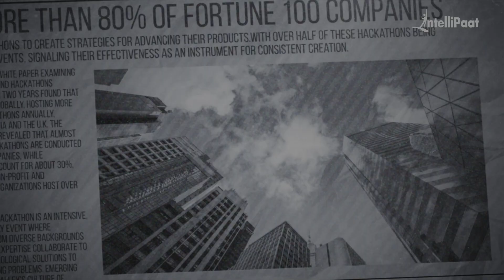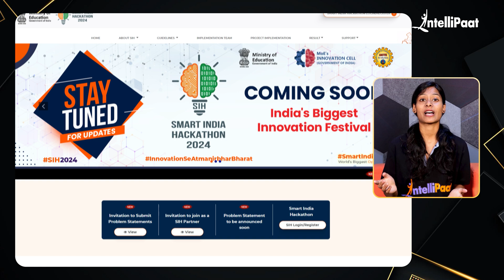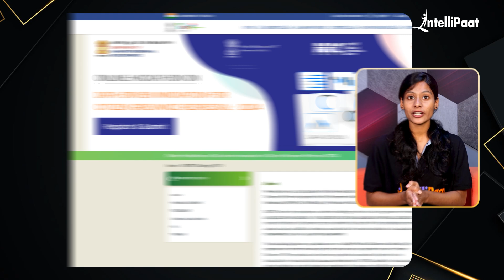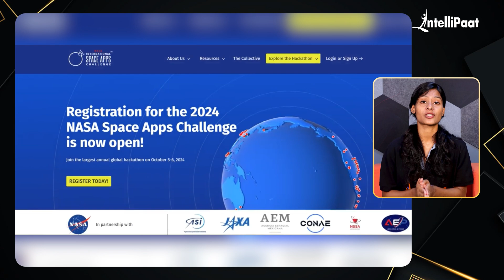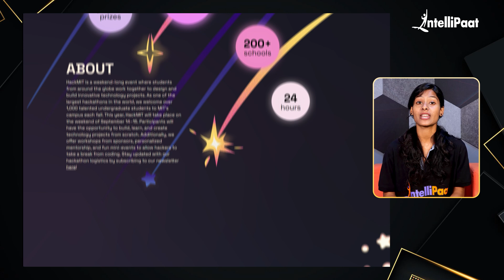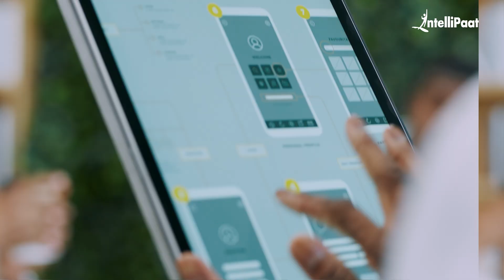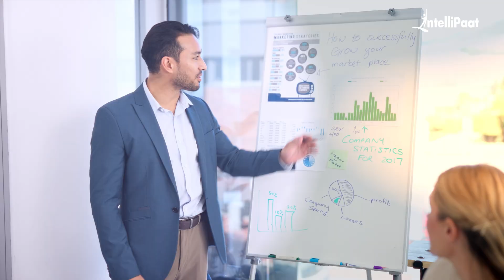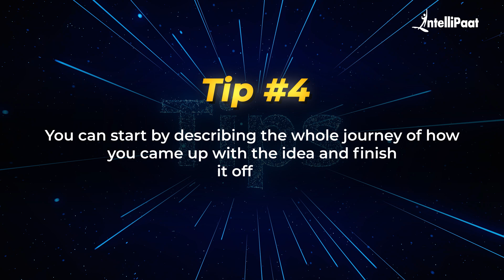Hackthons in 2024 | Top 5 Hackathons for Beginners 2024 | How to Prepare For Hackathon | Intellipaat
🔥Checkout Intellipaat's Professional Certification Program in Software Development Engineering, designed for college students to achieve high-paying tech jobs

Hackathons are becoming the go-to strategy for tech companies all over the world, with over 80% of Fortune 100 companies hosting Hackathons to advance their products and hire potential employees. In this video, we'll cover the top 5 hackathons of 2024 in India, sealed with winning strategies that will significantly boost your chances of winning the hackathon. Make sure to watch the video till the end so that you don't miss out on the top Hackathons happening in 2024.

🔗Links to Top 5 Hackathons in 2024 -
1. Smart India Hackathon 2024
3. Online Hackathon on DARPG
4. NASA International Space Apps Challenge

📖This video on 'Top 5 Hackathons for Beginners in 2024'  covers:
00:00 - Introduction
00:55 - Smart India Hackathon 2024
01:43 - Bhartiya Antariksh Hackathon-2024
02:24 - Online Hackathon on DARPG
03:00 - NASA International Space Apps Challenge
03:39 - Online Hackathon on DARPG
04:23 - Strategies for winning hackathon
04:28 - Find the right problem statement
04:45 - Why you are building the project?
05:00 - Your target audience
05:12 - Monetizing your project
05:30 - Build the MVP
06:07 - Plan your game
06:35 - Make Your Presentation Stand Out
07:05 - Conclusion

✅ Can beginners go to hackathons?
Absolutely, hackathons can become a great place for beginners to learn and network with various industry experts along with valuable hands-on experience. It's a stellar opportunity to learn new technologies and connect with like-minded individuals.

✅ Are hackathons free to attend?
Most hackathons are free to attend especially the ones organized by your universities however certain hackathons might require a small registration fee. Make sure to check the event details thoroughly beforehand to know about the cost involved.

✅ Why every college student should participate in Hackathon?
Hackathons are a great way to learn, network, and gain hands-on experience on industry-level projects. Plus hackathons provide you the platform to build excellent communication skills and achievements that you can show off in your resume while stepping into the corporate world.

Elevate your career prospects with our Professional Certification Program in Software Development Engineering (PCP - SDE). This 1.5-year program is designed to help you learn like an IIT graduate and secure high-paying tech jobs, regardless of your current college or degree. With no prior coding knowledge required, you will receive live online classes from IIT Faculty and top industry experts, preparing you for a successful career in software development.

☑️ Aspiring software developers with no prior coding experience
☑️ Individuals looking to break into high-paying tech jobs
☑️ Students seeking to upskill alongside their current college education
☑️ Professionals aiming for a career transition into tech

✅ Key Features
👉🏼 1.5 Years of Live Sessions with Industry Experts & IIT Faculty
👉🏼 Work on Real-World Projects & Case Studies
👉🏼 Intensive Curriculum covering Industry 5.0 Skills
👉🏼 24/7 Doubt Clearance Support
👉🏼 Dedicated Career Mentors upon Course Completion
👉🏼 Multiple Specializations to Choose From